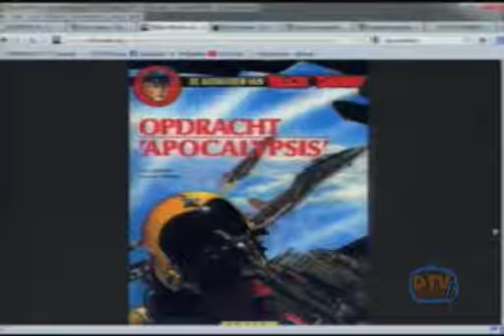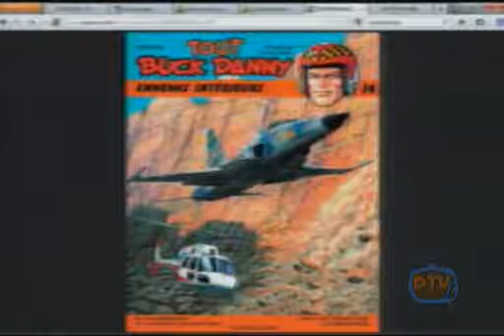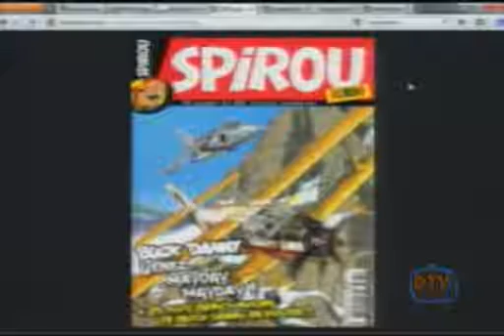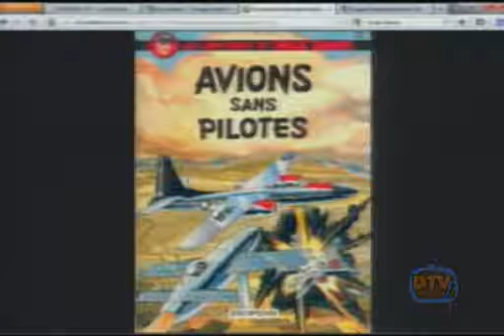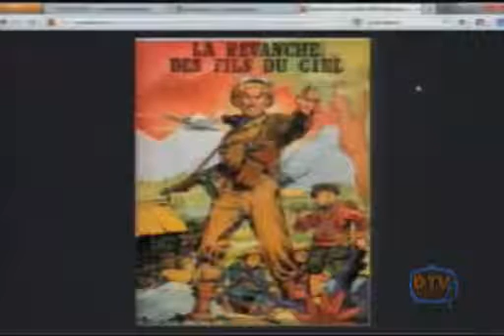Chronique BD #33 - Buck Danny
21  mai 2012

Vroum vroum! Qui a oublié le célèbre pilote Buck Danny? Oui, moi aussi. Mais ça ne fait rien, cela ne n’empêche pas de faire une super chronique à son sujet tout deviner sur lui! Ou pour vous de l'écouter.